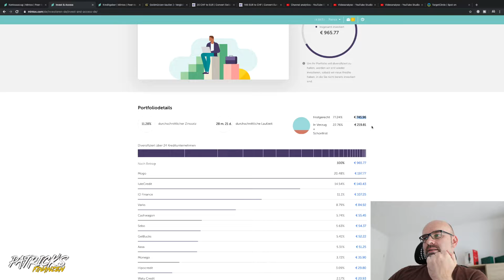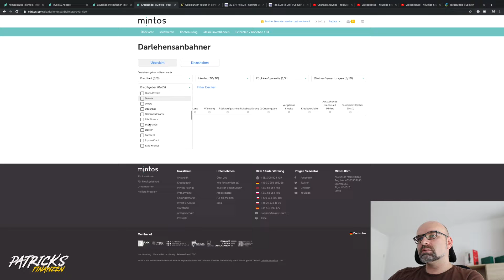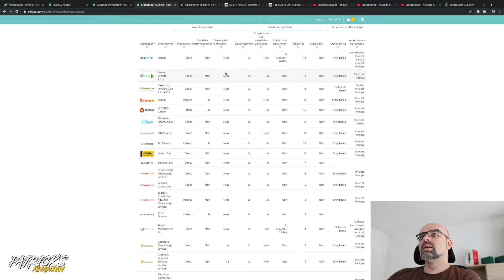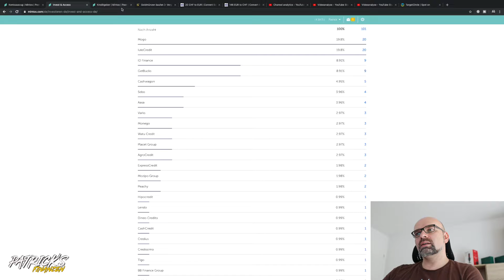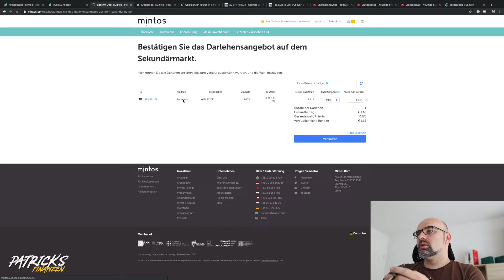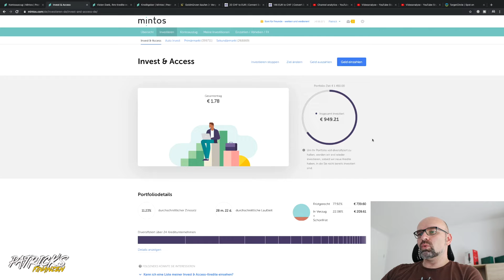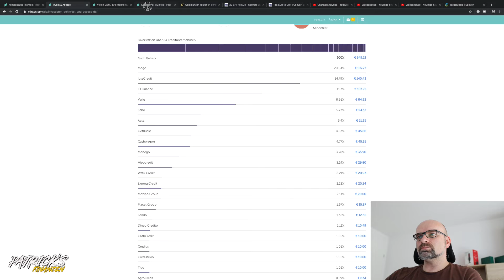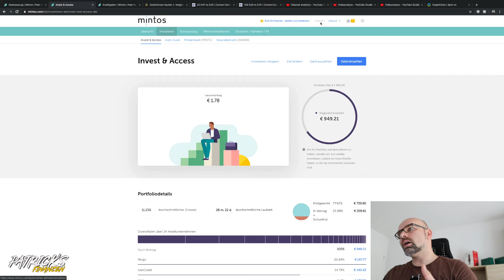Mintos Invest & Access Taktik & Fehler vermeiden | Patrick's Finanzen | Video 9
Im heutigen Video zeige ich euch, wie ich Mintos Invest & Access nutze und welche Taktik ich benutze. Und ich zeige euch, welche Fehler ihr vermeiden solltet und wie ihr auch teilweise Invest & Access austricksen könnt, um Schrottkredite wieder loszuwerden.

📊 Meine Empfehlungen für Aktien & ETFs Depots:
Consorsbank Depotübertrag (min. €50 Prämie + 10 Freetrades): ►*